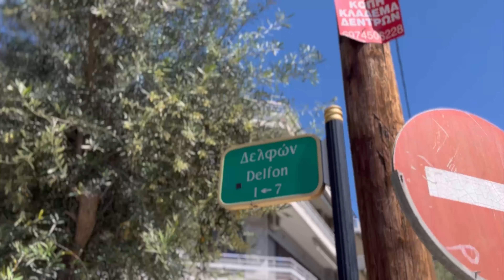JAZDA NA ROLKACH W ATENACH - SKATE TOURISM!